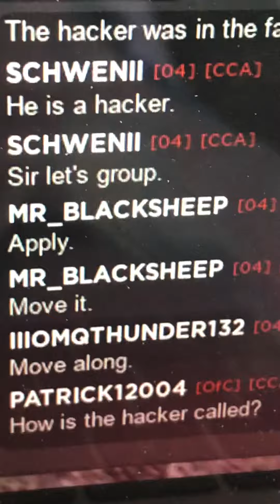A typical day in city 17